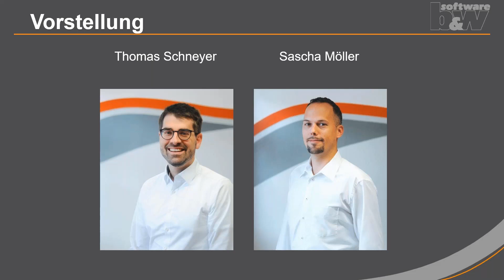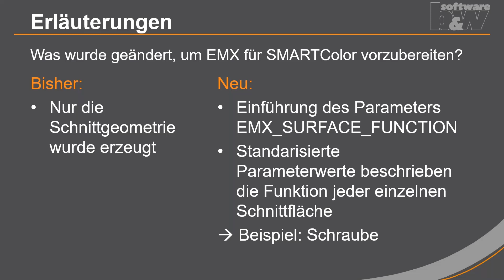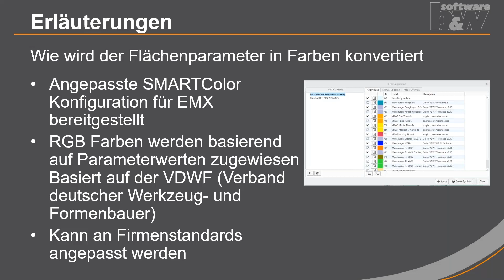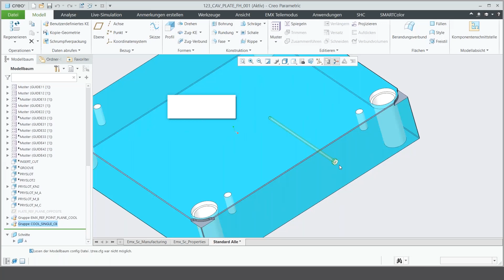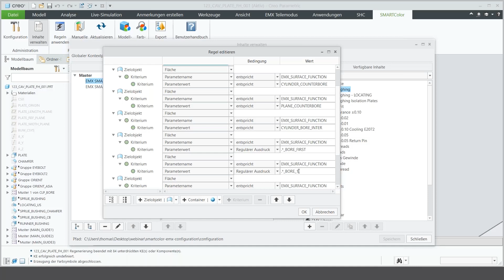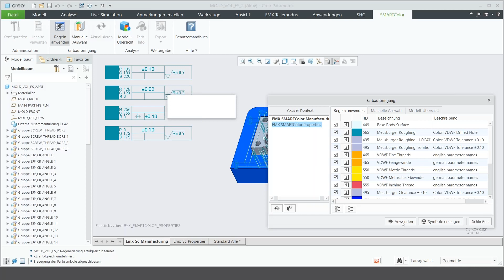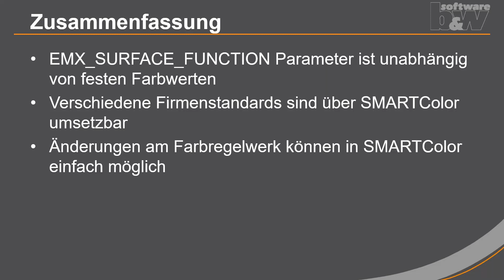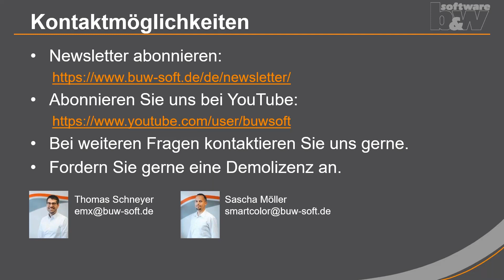B&W Webinar "EMX trifft SMARTColor" in Creo Parametric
Haben Sie schon gewusst, dass Sie die Vorteile Ihres Werkzeugaufbaus durch eine automatische Farbcodierung erweitern können?
Erfahren Sie, wie SMARTColor die EMX-Attribute für regelbasierte Farben und PMI-Darstellungen verwendet. Dies kann dann direkt in nachgelagerten Prozessen verwendet werden.